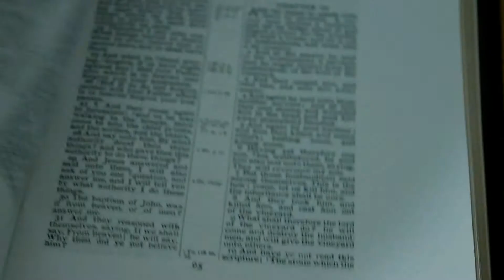It's Not Over 10 21 15 The Holy Spirit vs The Charismatic Movement Part III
How do you know if you have been baptized with the Spirit?